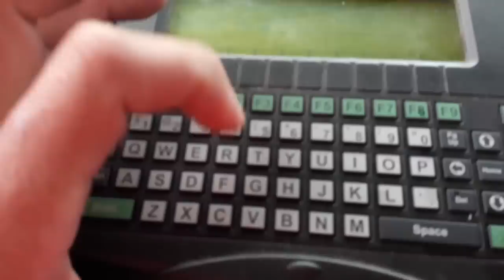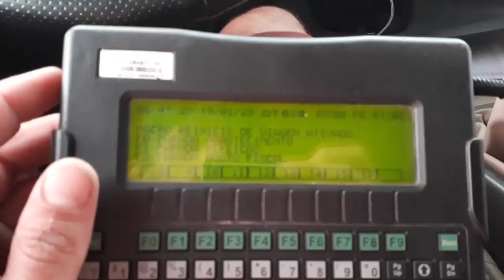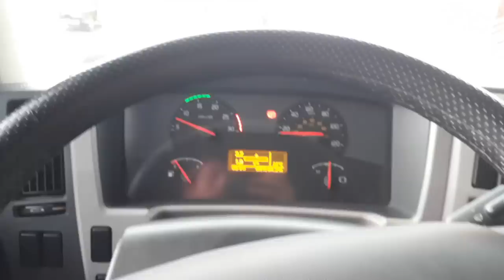ACIDENTE GRAVE A FRENTE! PAROU TUDO!